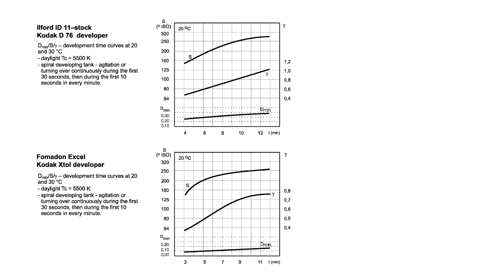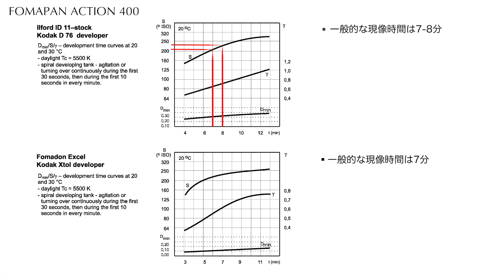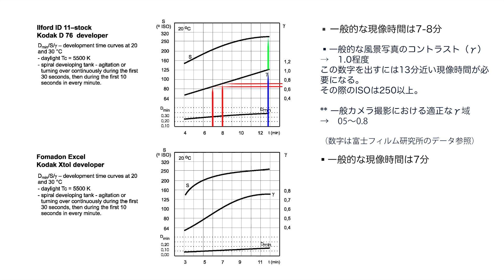【データシートを検証する】メーカーが公開する詳細なデータを活用してみる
【データシートを検証する】
メーカーが公表するデータシートを活用する

今まで色々な角度からMARIXフィルムの検証をしてきました。

このフィルムの中身がFOMAPANと言うことで

今回はFOMAが公開する400のデータシートを検証して

そこから撮影、現像の対策をしてみたいと思います。

果たしてどんな数字が得られるのか？

お楽しみに…

00:00　intro
02:45　今回の動画について
04:24　データシートを読む
10:23　まとめ
12:26　次回について

‹FOMAPAN CLASSIC400 Datasheet›

Sony zv-1

【Music】

Crimson Sunsets

オフィス・ピアノアーテック３１２
代表／都丸　修（とまる　おさむ）